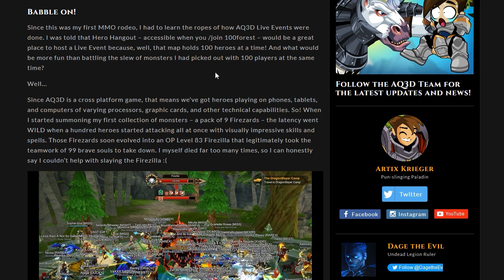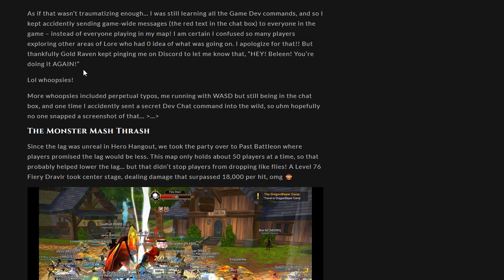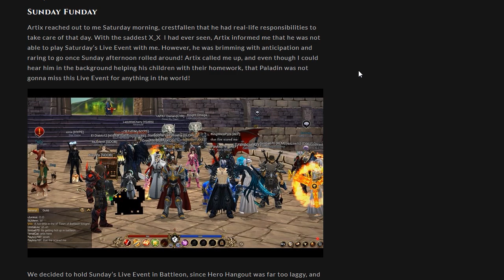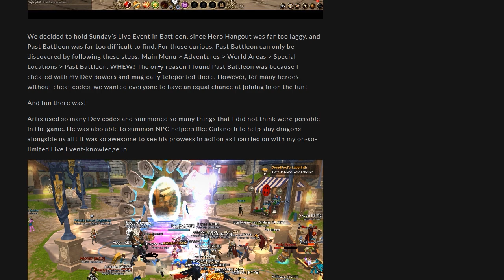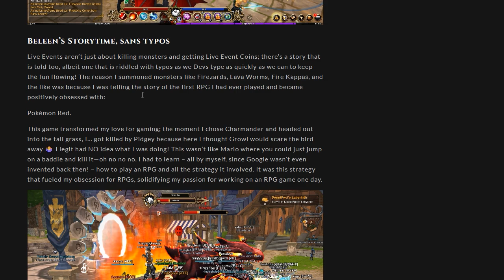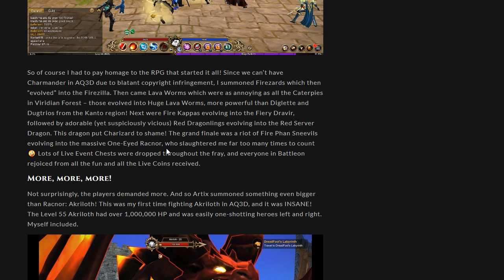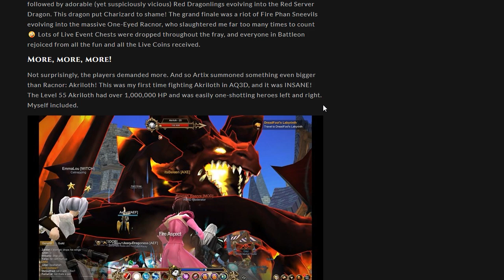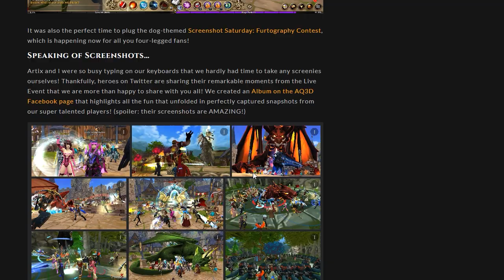AQ3D Live Event RECAP! AdventureQuest 3D